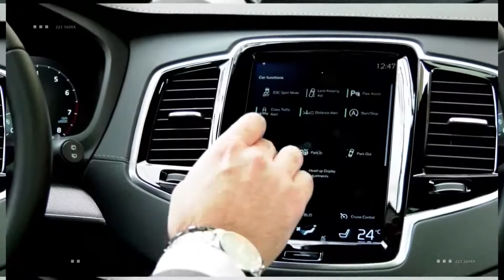BMGDRIVE ზურაბ გეწაძესთან ერთად! თეატრების "ახალი სიცოცხლე"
ზურაბ გეწაძე - მსახიობი; რეჟისორი; თუმანიშვილის თეატრის დირექტორი